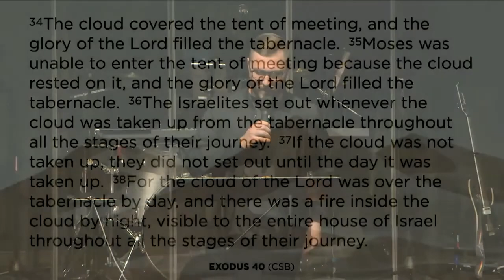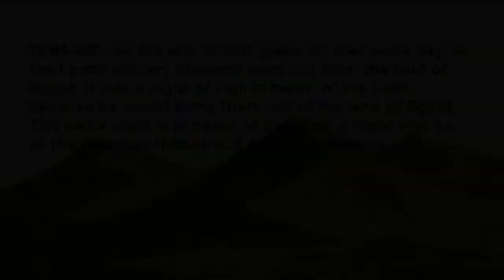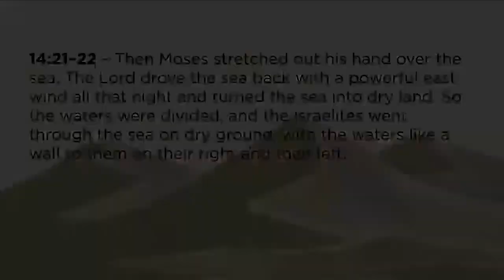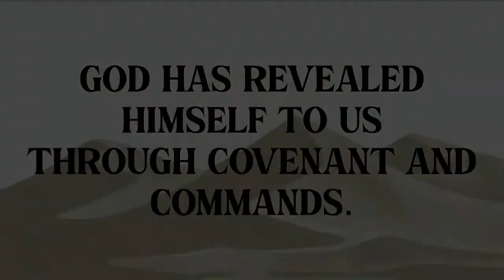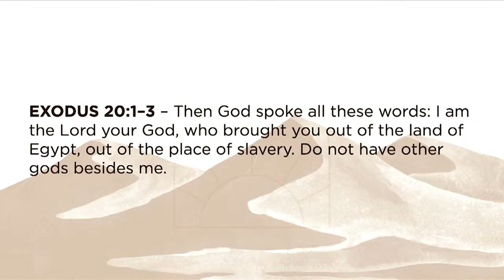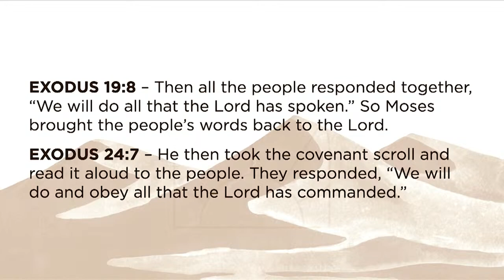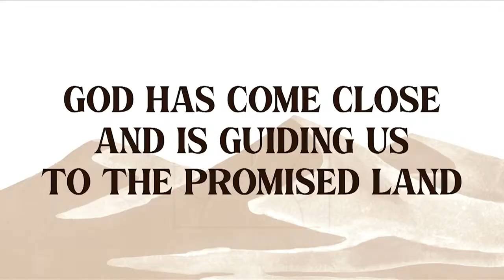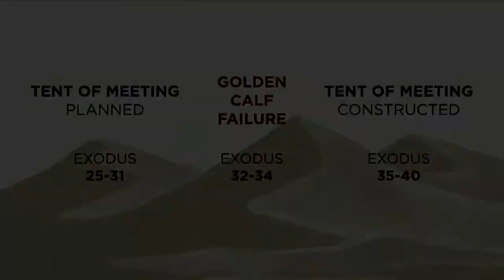March 24, 2024 | Pastor Curtis Hill | Exodus 40